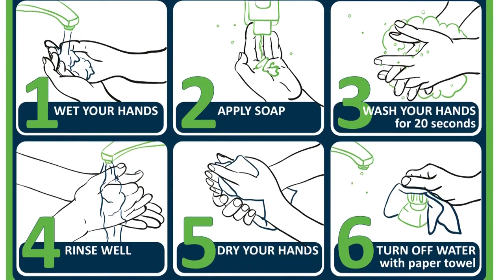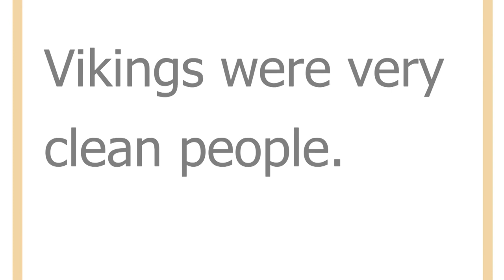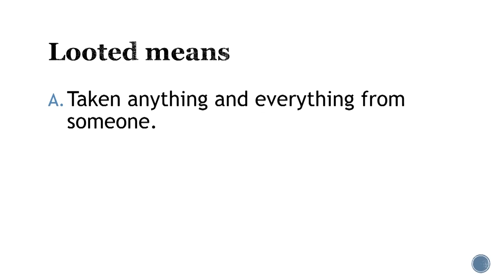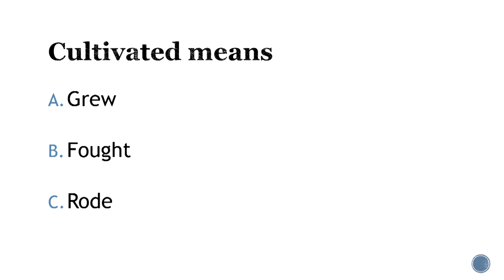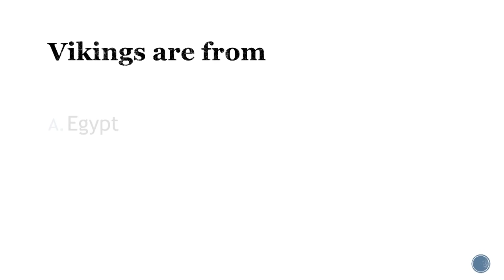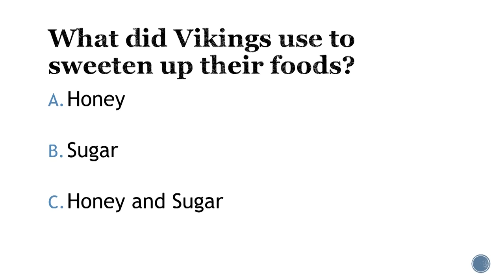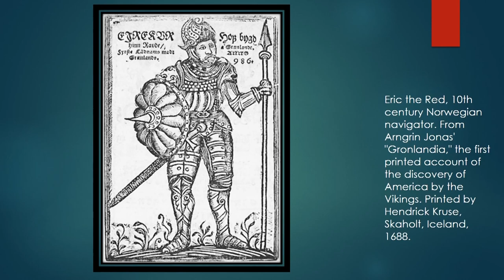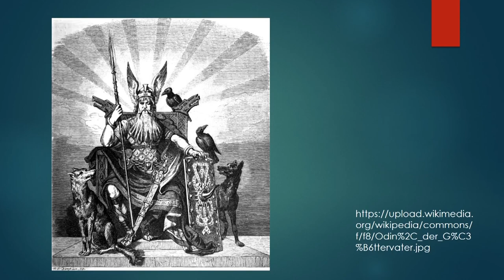Learn at Home - Viking Culture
An educational lesson presented by Holly Dittmar of Jersey Shore Area School District